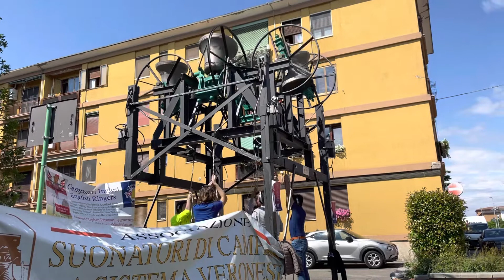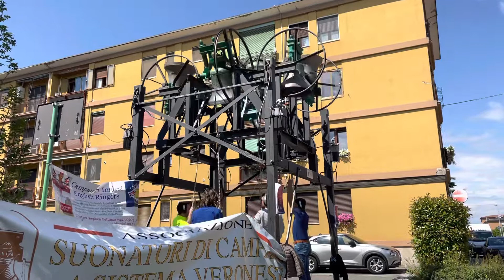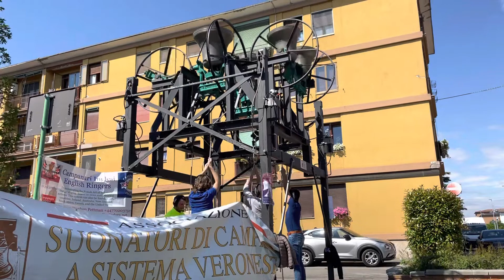Raduno campanari italiani - Castello Veronese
Mi complimento con il gruppo campanaro per le belle suonate. Bravi!